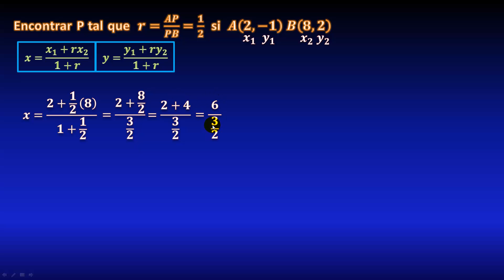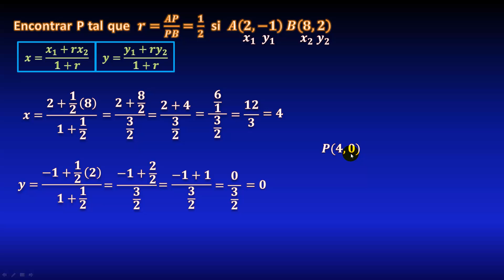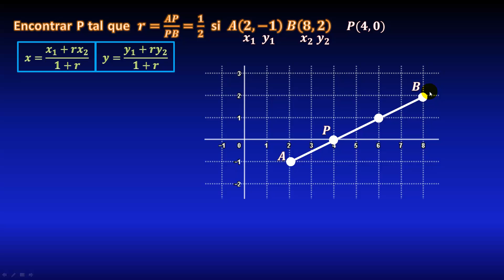26. Punto que divide a un segmento en una razón dada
En este video veremos un ejercicio resuelto que consiste en calcular las coordenadas del punto que divide a un segmento en una razón dada, realizando operaciones de multiplicación, suma, resta, división, con fracciones, todo paso a paso.

** MIRA TODOS MIS CURSOS AQUÍ **
** BIBLIOGRAFÍA **
- Geometría Analítica, Lehmann
- Geometría Analítica, G. Fuller
- Geometría Analítica, C. Wexler
- Matemáticas Simplificadas, de Conamat
** DONACIONES **